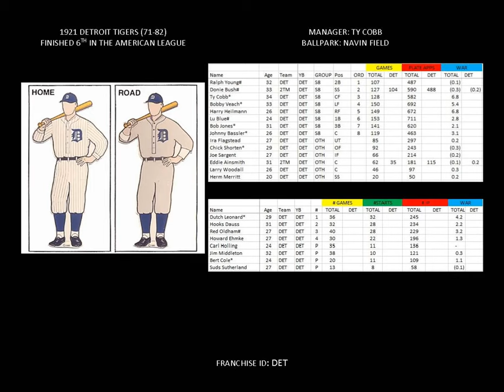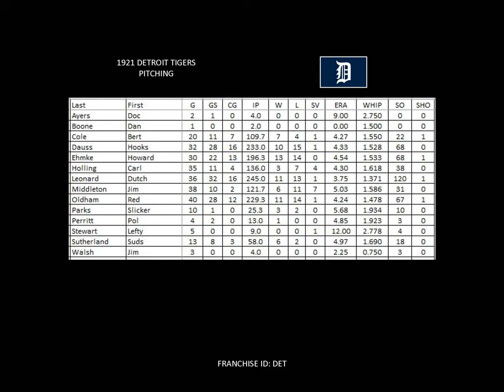1921 Detroit Tigers Yearbook (Van & Schenck's Ain't We Got Fun)